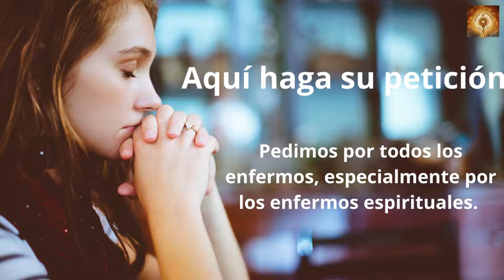Santo Rosario de hoy Sábado 8 de Octubre Misterios Gozososv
Beato Ambrosio Sansedoni

Fue compañero de Santo Tomás de Aquino en París y enseñó con él en las escuelas Dominicas de Colonia. Se dedicaba a la predicación y a la pacificación, de manera que fue solicitado por los políticos de su tiempo, incluso el Papa. Fue uno de los misioneros del grupo que se dedicó a la evangelización de Hungría.

En aquel tiempo, mientras Jesús hablaba a la gente, una mujer de entre el gentío, levantando la voz, le dijo:
«Bienaventurado el vientre que te llevó y los pechos que te criaron».
Pero él dijo:
«Mejor, bienaventurados los que escuchan la palabra de Dios y la cumplen».